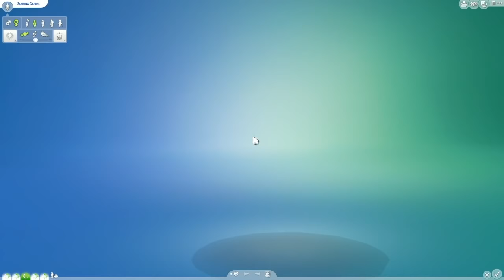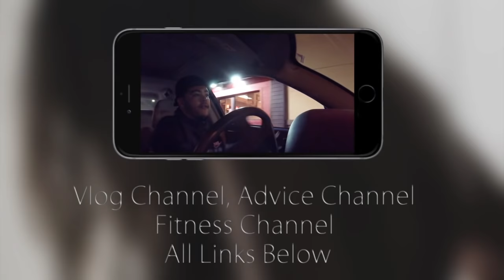THE TWINS GREW UP! - The Sims 4: Part 190 | Sonny Daniel